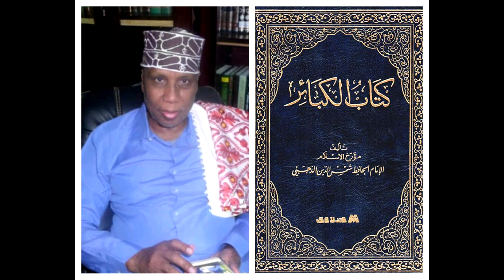Al Kaba'ir | Darsiga 59aad - Xaaraan oo la Cuno (qeybta 1aad)